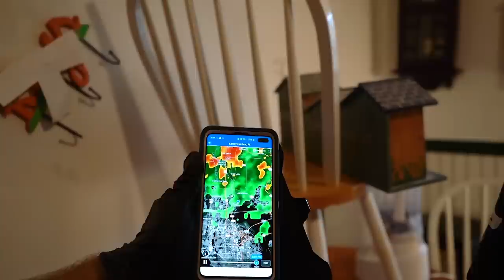S3 Episode 4: Are You My Juan?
In this episode, meet some new faces and have fun with some old ones as our technician trash out an entire home.

✩ FOLLOW US ✩